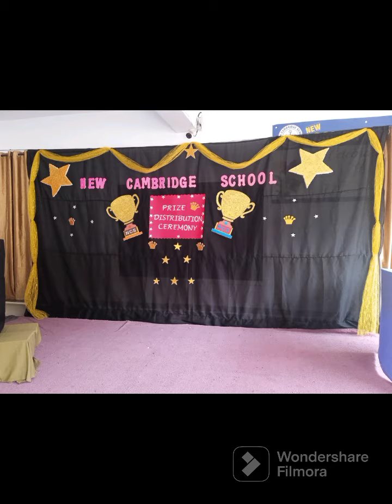PRIZE DISTRIBUTION THROWBACK VIDEO FROM ACADEMIC YEAR 22-23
NEW CAMBRIDGE SCHOOL AGHAPURA BRANCH